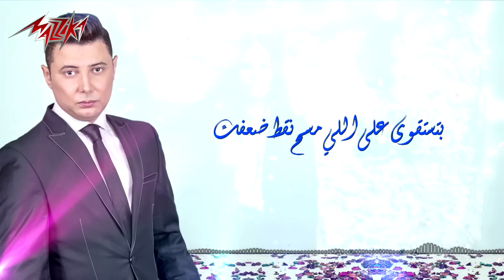Nseet Aslak - Mohamed Abd El Moneim نسيت أصلك - محمد عبد المنعم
▶ Lyrics: Mohamed Albogh كلمات: محمد البوغة
▶ Composition: Mohamed Abd El Moneem الحان : محمد عبد المنعم
▶ Music Arrangement: Khaled Nabil الموزع الموسيقى : خالد نبيل

نسيت أصلك.. نسيت من اللي كان عايش بيخلصلك
نسيت أصلك.. نسيت مين اللي خلي الغالي يرخصلك
بتستقوي علي اللى مسح نقط ضعفك   أنا اللي قويتك وياما صلبتلك ضهرك
خيرا تعمل وشراً تلقي في الآخر.. انا اللى كسبان لما اخسر واحد زيك
خلاص مبقتش فاكر مين وقف جنبك      ومين ساب الحياة بحالها عشان خاطرك
ليه استغرب وليه ازعل ما ده العادي
تفكر فيا ليه وأنت نسيت نفسك

يارتنى فهمت يارتنى فهمت وعرفتك على حقيقتك
يارتنى فهمت ماكنتش عمرى لا امنتك ولا عرفتك
خيرا تعمل وشراً تلقي في الآخر.. انا ابقى كسبان لما اخسر واحد زيك
                   ليه استغرب وليه ازعل ما ده العادي       تفكر فيا ليه وأنت نسيت نفسك
نسيت أصلك.. نسيت من اللي كان عايش بيخلصلك 00 بيخلصلك
نسيت أصلك.. نسيت مين اللي خلي الغالي يرخصلك 00 الغالي يرخصلك
نسيت اصلك /